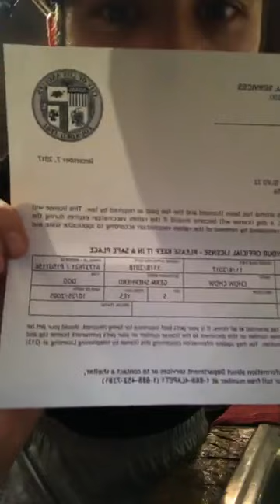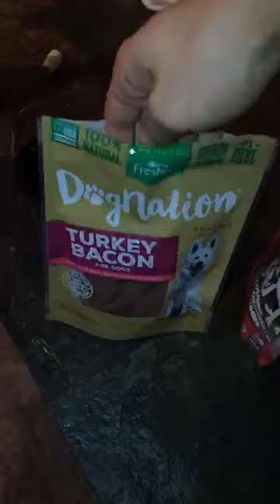Jonny's Rants Take 2